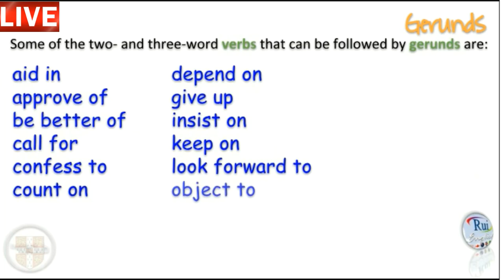Aula de inglês: iBT TOEFL Prep Gerunds L06_109M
🔘RuiEnglish Lec: iBT TOEFL Prep Gerunds L06_109M

- Diferenciais

- Diferenciais